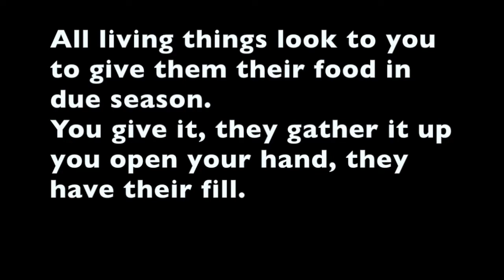【ピアノカバー】 PRAYER BEFORE MEALS-Recited English Prayers PPIA